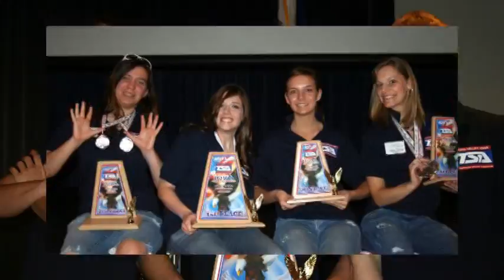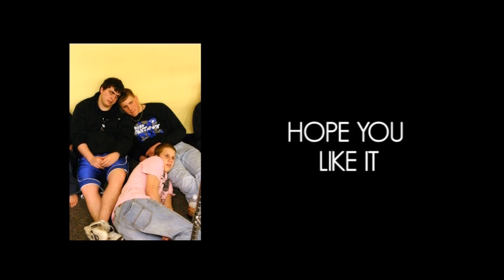Rock Valley High Prom Video 2010 Part 4 (Final)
Rock Valley High School Prom Video 2010